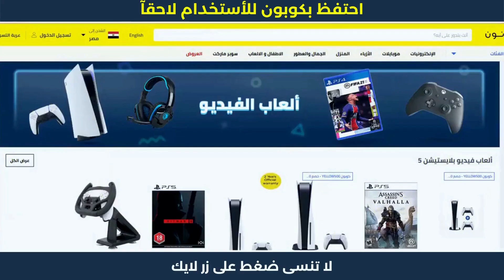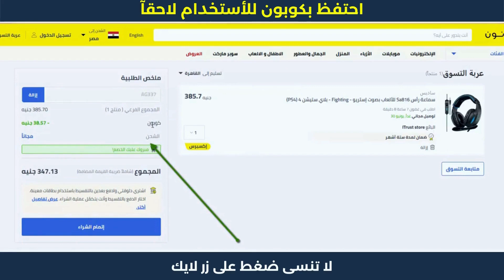تطبيق نون للتسوق | كيفية ادخل كود خصم نون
تطبيق نون للتسوق | كيفية ادخل كود خصم نون | كود نون خصم. نون منصة التسوق الإلكتروني الرائدة في الشرق الأوسط. تسوق منتجاتك المفضلة من أزياء وإلكترونيات ومنتجات المنزل والجمال ومنتجات الأطفال أونلاين.